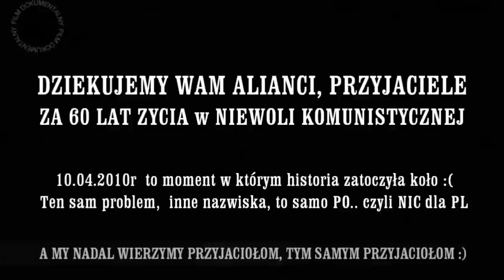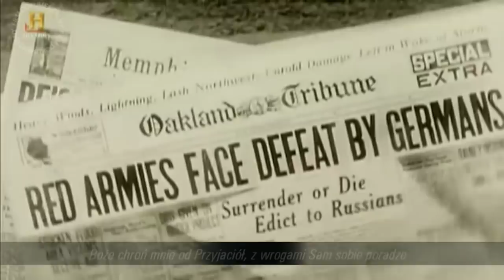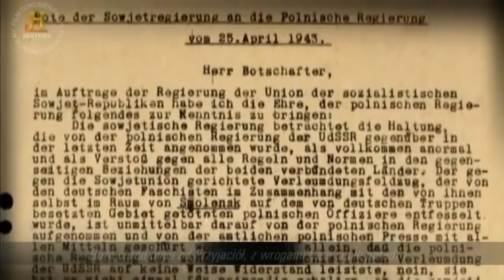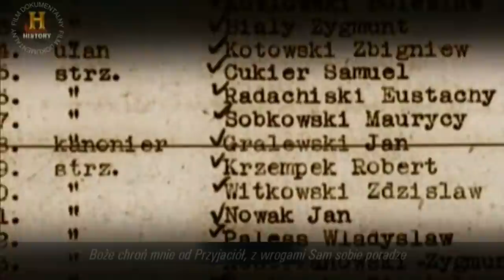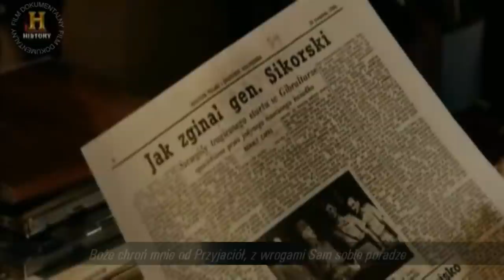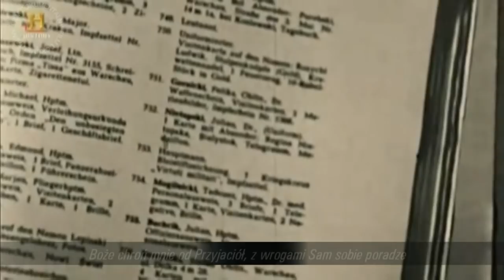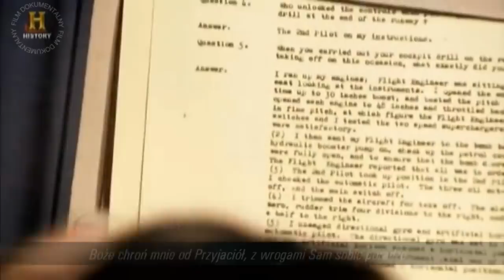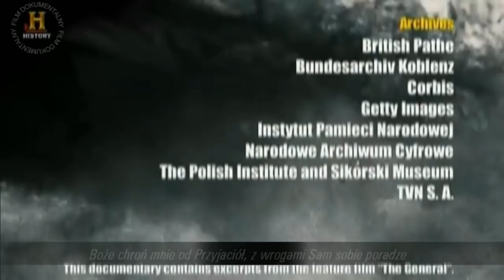Alianci a Sprawa Polski - Zamach na Gen. Sikorskiego (lektor) dokument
To już nie są tylko domysły nazywane teorią spiskową. Dzięki odtajnionym dokumentom wiadomo, że alianci sprzedali nas polaków z całym krajem i nowymi granicami Stalinowi by go nie złościć :( A to wszystko rzuca inne światło i spojrzenie na śmierć wybitnego generała a zarazem polityka, Gen. Sikorskiego. Zobacz historyczne prawdy o roli Winstona Churchilla Wlk Brytani , Prezydenta USA i Stalina a tego co się stało z Gen. Sikorskim i całą historią polski od jego śmierci. Dziękujemy Wam Alianci, nasi przyjaciele i sojusznicy, ładnie było wykorzystać 4-tą armie świata by potem oddać 36 ml polaków w radziecką niewole na prawie 50lat. Teraz pewnie jest dokładnie tak samo tzn. przyjaciele kochają nas tak jak wtedy. Franklin Delano Roosevelt, Winston Churchill, Józef Stalin , wszyscy podziękowali nam sowicie za to, że od początku walczyliśmy z Adolfem Hitlerem i jego III Rzeszą .Podobnie jest pewnie i teraz , znów wszyscy układają się za naszymi plecami bo ciągle im przeszkadzamy będąc krajem po środku miedzy wschodem i zachodem przez co cierpi ich gospodarka.